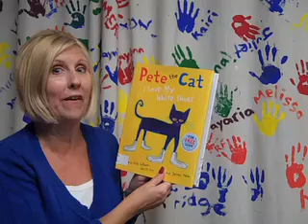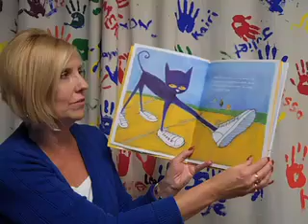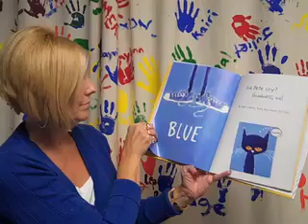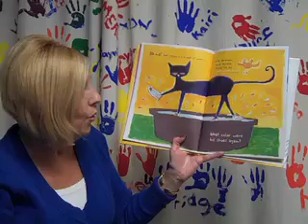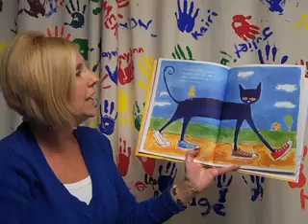Pete the Cat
Miss Nona reads and sings a story about Pete's shoes and colors.